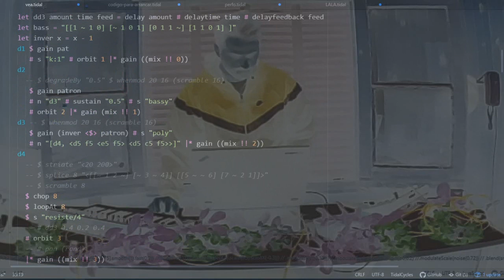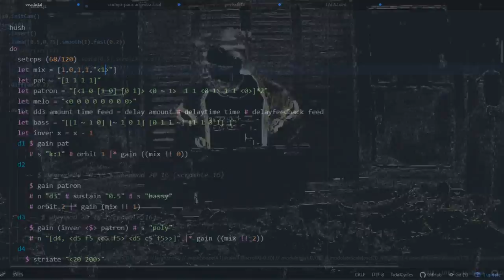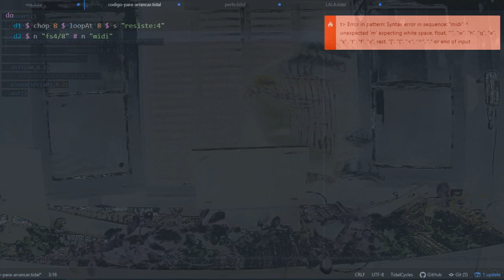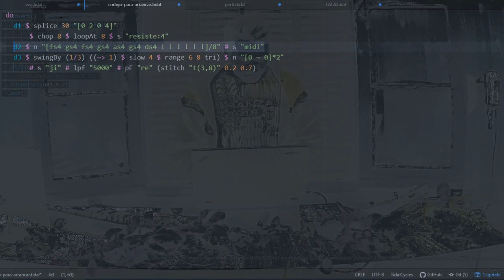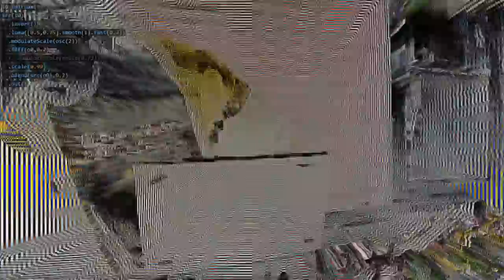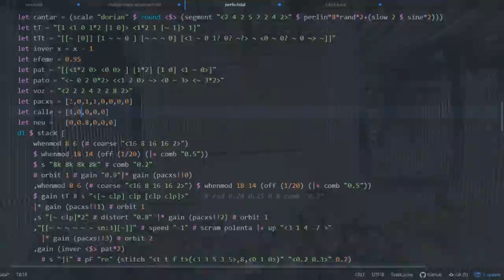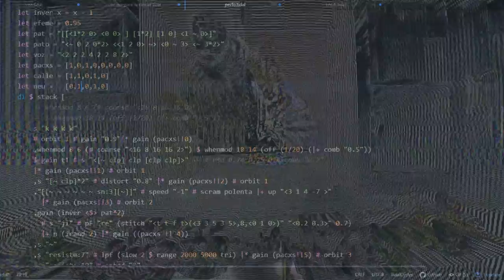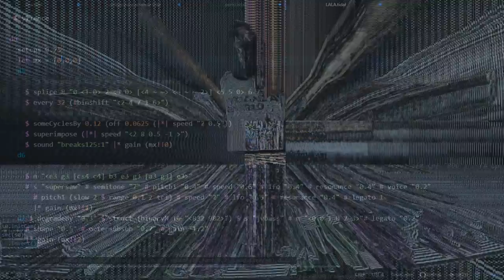Nuevas Canciones de Bandidxs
Atención! el video contiene imagenes estroboscópicas.

FDA-UNLP 2020 - Licenciatura en Música or. Música Popular

Canciones de bandidxs es un EP lanzado en 2019 donde se encuentran una serie de obras en las que parte de los audios utilizados, son grabaciones de la resistencia en Chile durante ese año. Además se incorporaron fragmentos de ‘el derecho a vivir en paz’ por Victor Jara. En esta ocasión se retoman dos de esos temas (‘canciones de bandidxs’ y ‘vea lo que está haciendo’) sumándole dos piezas nuevas compuestas de manera similar.
La idea central de esta obra es re-contextualizar los sonidos y eventos que los mismos evocan en el marco de una música electrónica bailable, acompañando y celebrando el movimiento popular y, a su vez, reinterpretando el archivo de las protestas a través del live coding.

Esta performance utiliza Tidal Cycles para generar la música e Hydra para realizar las visuales. Dado el contexto de distanciamiento social preventivo y obligatorio (pandemia de coronavirus 2020), la performance se realizará vía streaming, transmitiendo un video pregrabado para asegurar la estabilidad y disponibilidad de la misma. La misma se estrenará en el festival artimañas 2020, quedando luego alojada en este canal y en el sitio

FLYER: Librenauta
MEZCLA Y MASTERING: Patricio Pretti